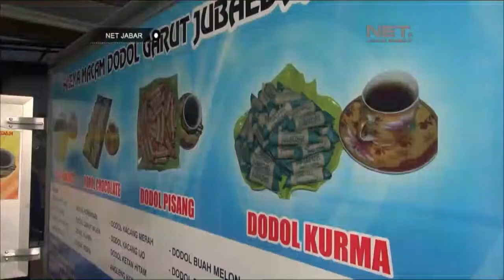NET JABAR - OLEH OLEH KHAS GARUT LARIS TERJUAL